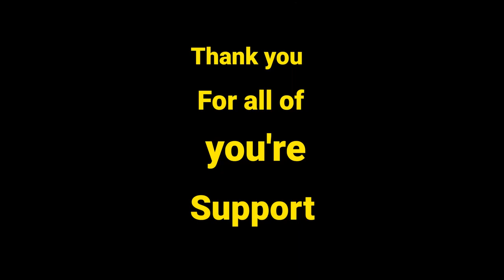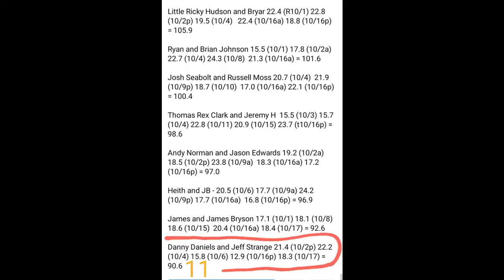10 Week Carp Tournament 2 Reds lake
CARP LAKE TOURNAMENT